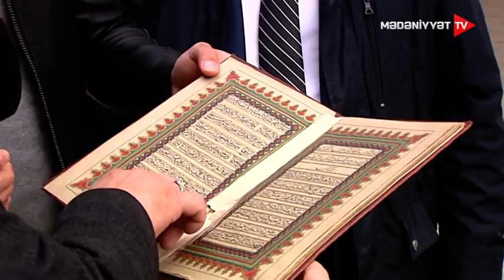Kəndimiz - Suraxanı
Qədim abidələr məskəni... Müalicəvi suları, müqəddəs ocaqları  dildən-dilə gəzən, milli - mənəvi dəyərlərimizə sahib olan insanları ilə tanınan, Bakının ən qədim  yaşayış məkanlarindan biri – Suraxanı kəndi...